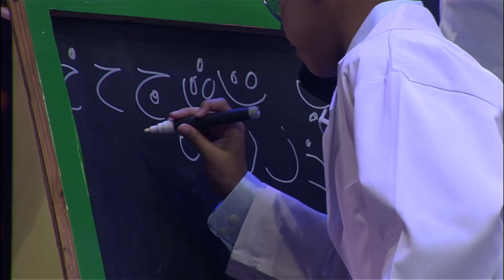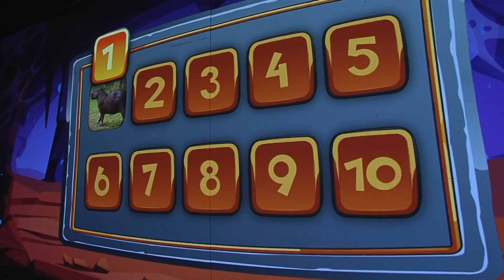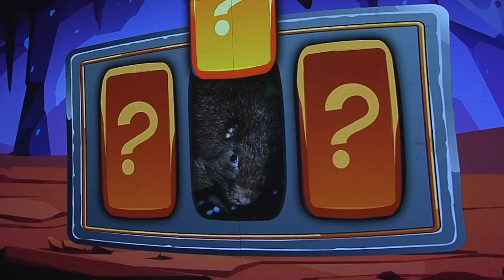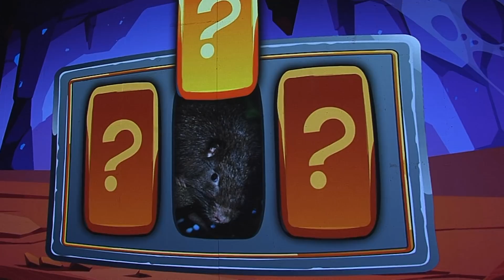Date una aventura en la selva con Alejandro | Dominicana´s Got Talent 2021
Alejandro muestra nueva vez como la inteligencia es un talento extraordinario.

Cuéntanos en los comentarios qué te pareció su último acto.

Si quieres participar en nuestra Temporada 3, registra tu talento

¿Quieres más?

¡Únete al coro!